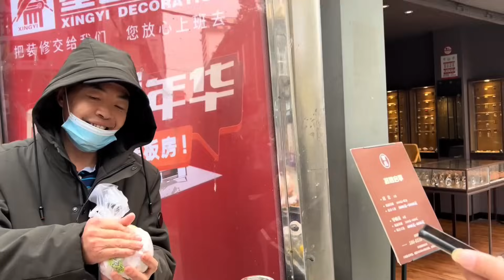阿龙到宜宾以物换物，美食之城热情好客，豪华版的饭团把老板整不会了！【阿龙游四方】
行善事，莫问前程，不忘初心，阿龙在路上！🏃🏼‍♂️ 我们的内容均遵循公平、尊重的原则， 绝对不会宣扬或鼓励任何形式的仇恨言论。